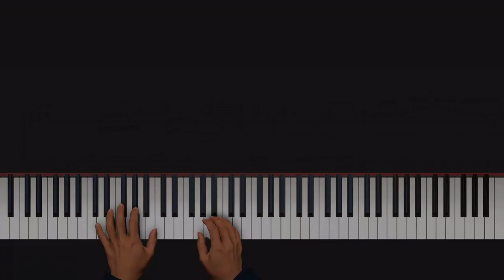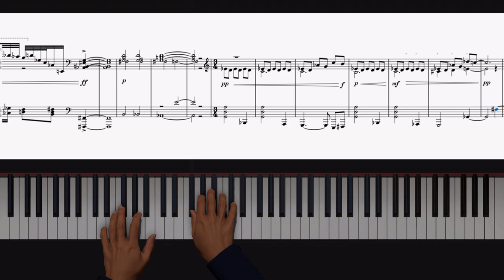Stefan Kraus: The Lion of Kyiv (Marginal 23)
Just written for a text post elsewhere.